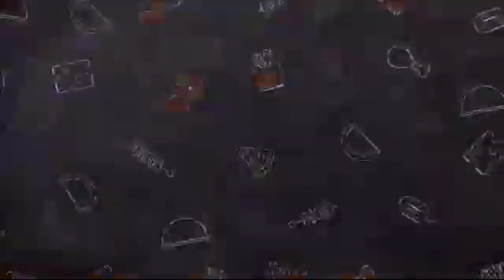52 GAJ KA DAMAN | PRANJAL DAHIYA | AMAN JAJI | RENUKA PANWAR | MUKESH JAJI | SAHIL SANDHU| Pooja 😍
hope you guys liked this energetic dance 😁